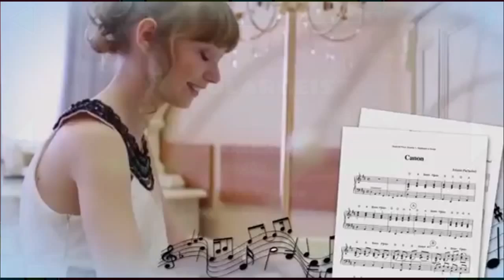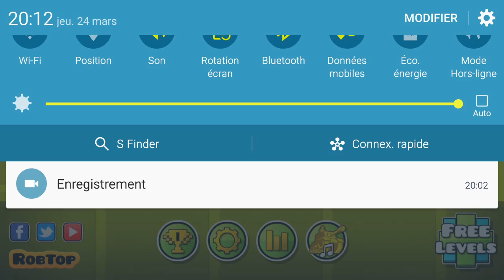Geometrie dash lite. Deux niveaux en une vidéo ! !